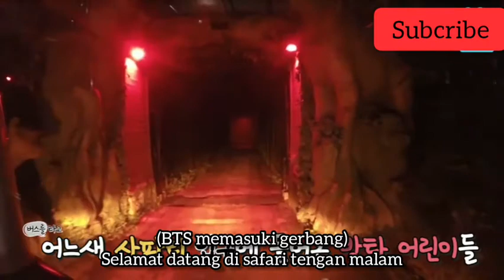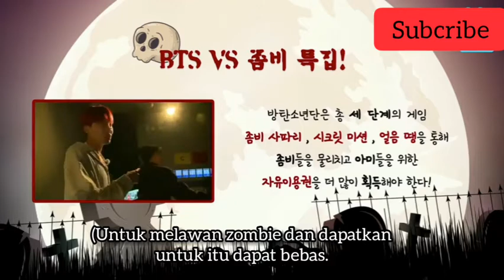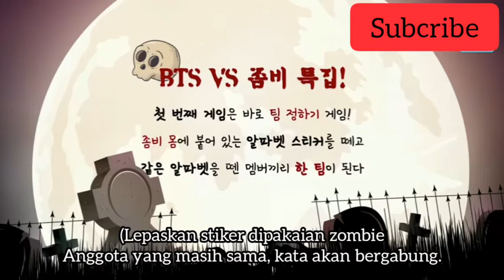[BTS RUN] [SUB INDO] RUN EPS 24 BTS Vs zombie part 1 || BTS FUNNY MOMENT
Halo semoga kalian terhiburrr